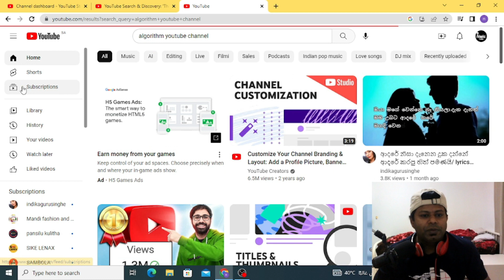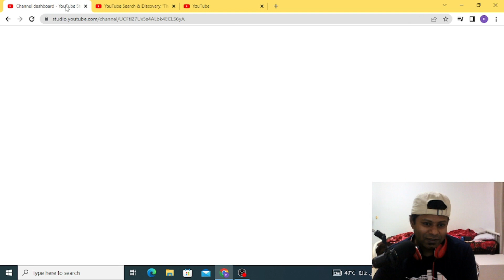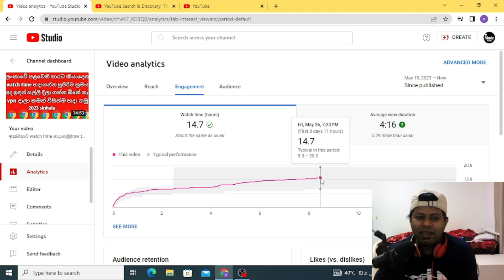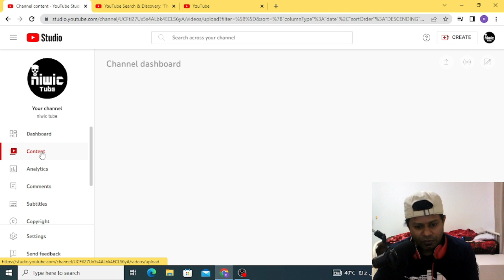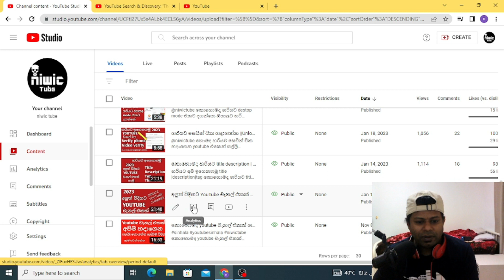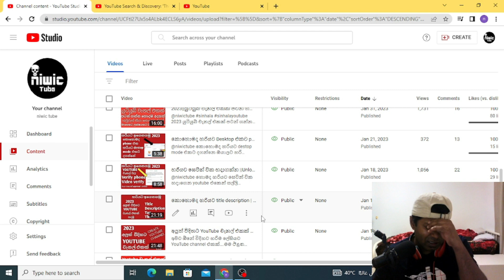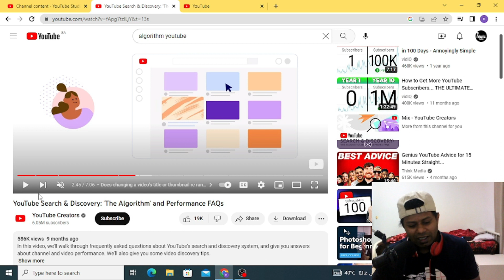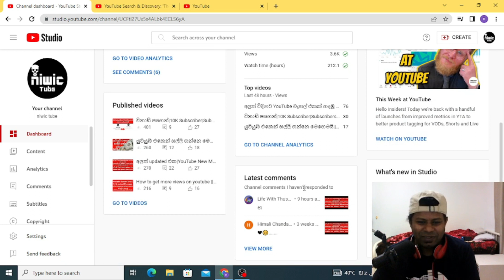Views වැඩි කරගමුYouTube Algorithm Explained How to Get More Views on YouTube sinhala sri lanka 2023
This video shows you how to get more subscribers fast on YouTube with the new algorithm change. If you want to know how YouTube algorithm works in 2023 or hear the YouTube algorithm being explained so that you can increase your subscribers this video is for you